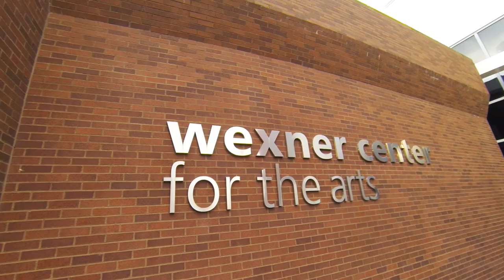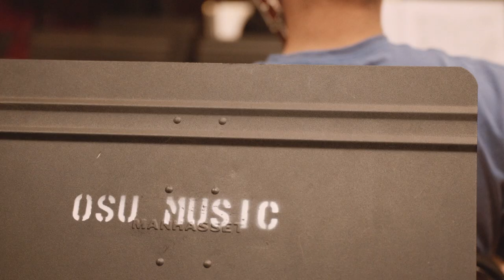The Arts District: A New Home for Music and Theatre at Ohio State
New renderings of Ohio State's planned Arts District — viewed by the Board of Trustees on May 30 at a meeting of the Master Planning and Facilities Committee — highlight a renovated Weigel Hall, home of the School of Music, and a new building for the Department of Theatre and Moving-Image Production major in the Film Studies Program. Both facilities feature new performance spaces, modern recital halls and high-tech classrooms.